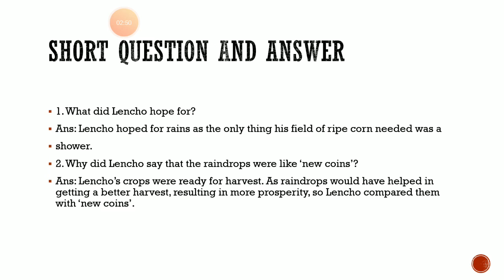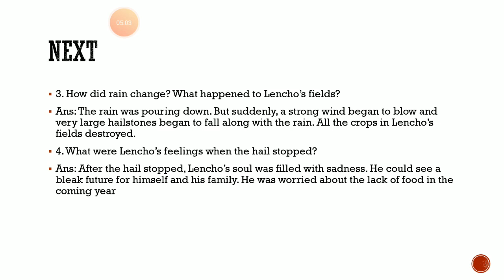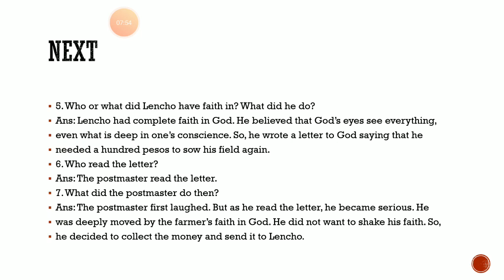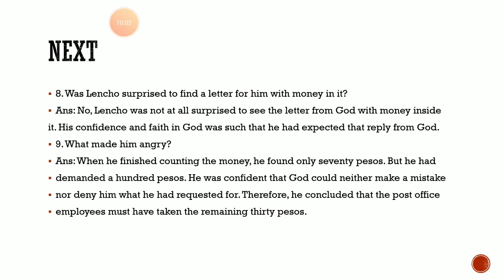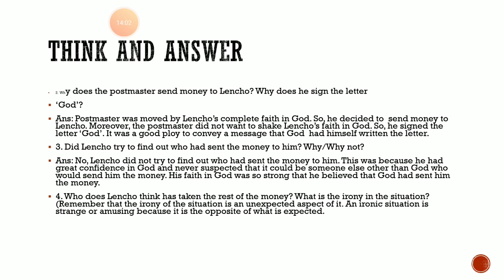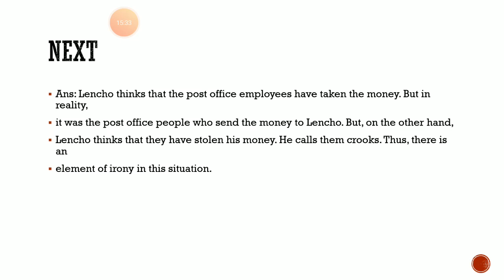A Letter To God..